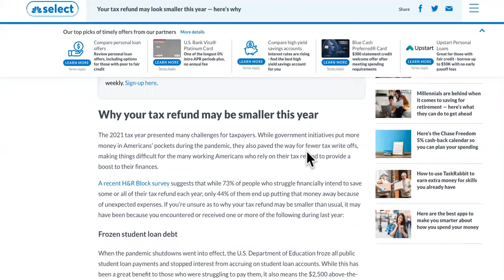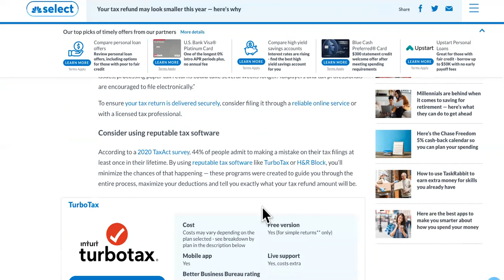IF Your 2022 Tax Refund Was SMALL, Here Are 3 Reasons